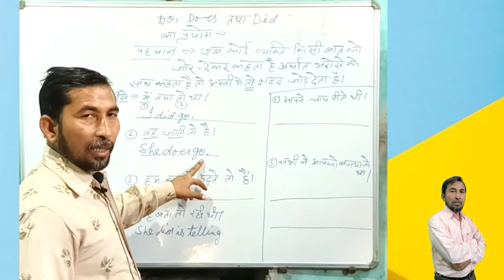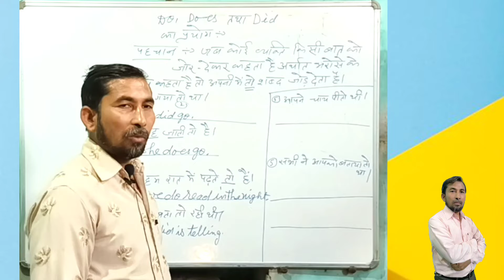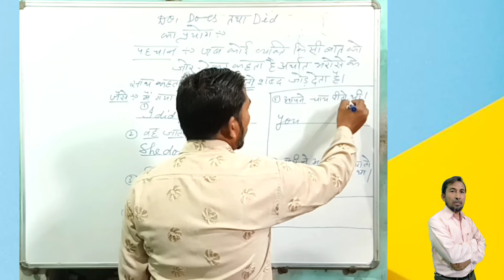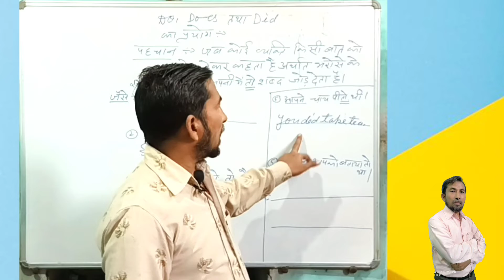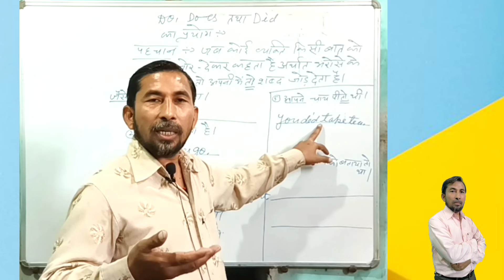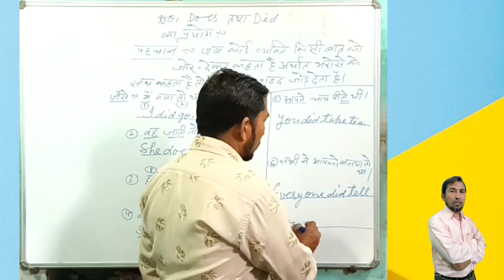Do_does_did ka prayog Hussain english grammar video New trending videos